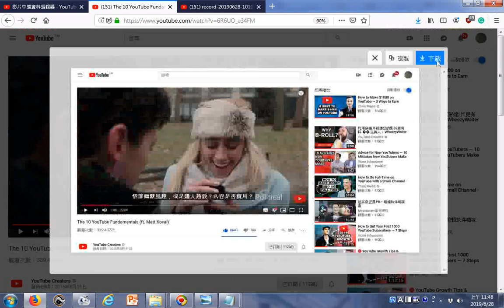影片成功的條件 The 10 YouTube Fundamentals ft Matt Koval